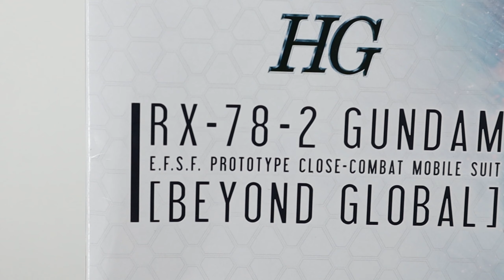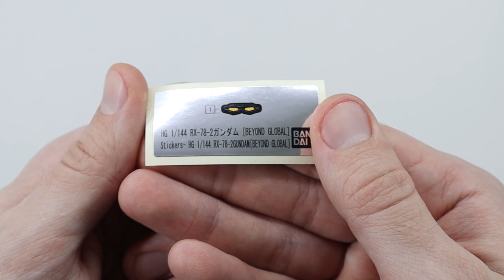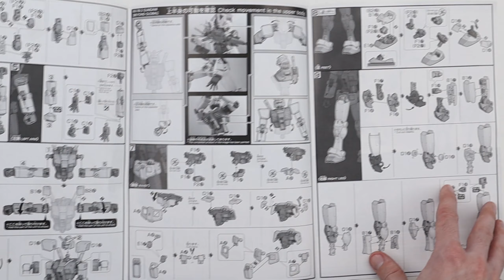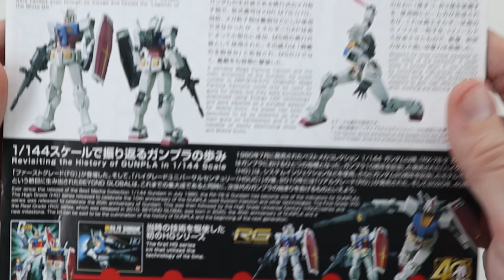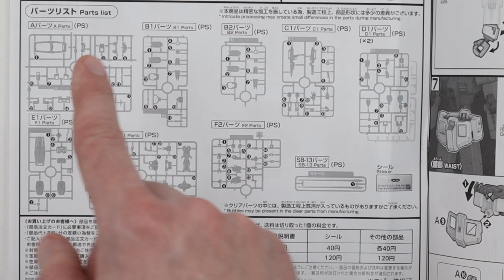ГАНДАМОМАНИЯ 10. RX-78-2 BEYOND GLOBAL(Обзор)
Гандам RX-78-2 в исполнении BEYOND GLOBAL выпущенный в честь 40летия модели гандама от фирмы BANDAI.
По моему скромному мнению одна из лучших моделей в масштабе 1/144 в HG.
Эта модель может приятно удивить опытного сборщика гандамов, а новичка однозначно и надолго затащит в этот удивительный мир сборных моделей.

Ну и конечно же если вы хотите помочь в развитии канала (собираю на нормальное монтажное оборудование).